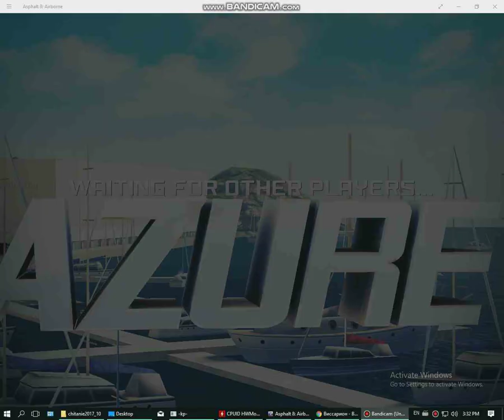Asphalt 8 2017 10 18 15 27 25 480